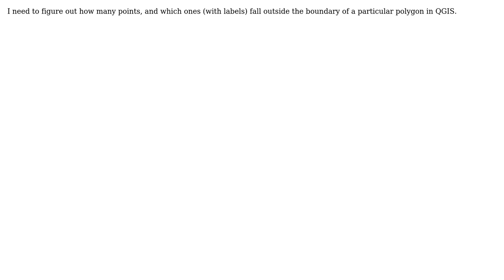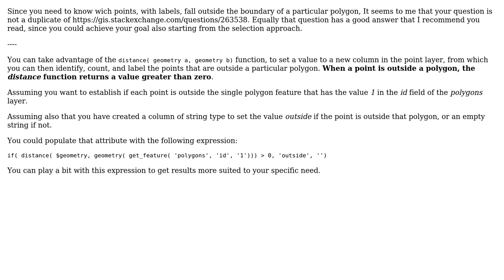GIS: Points that fall outside a polygon in QGIS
With thanks & praise to God, and with thanks to the many people who have made this project possible! | Content (except music & images) licensed under CC BY-SA | Music | Images & others | With thanks to user Sarah user PolyGeo user Gabriel De Luca and the Stack Exchange Network Trademarks are property of their respective owners. You are responsible for your own actions.